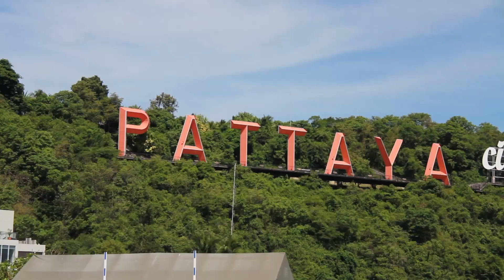พาเที่ยวเกาะล้าน ทะเลสวย น้ำใส ใกล้กรุงเทพฯ